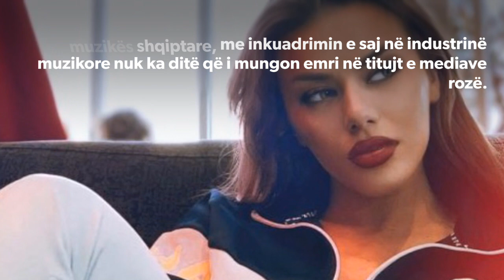😱🙈Tayna pozon tersisht Nudo!, video e çmendur🙊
~ Nese ju pelqeu videoja mos harroni te beni `Like` Klikoni ne butonin `Subscribe` dhe tek 🔔 per te pasur njoftimet me te fundit ne kohe reale dhe gjithashtu per videot e reja !

arbeENT
@Te gjitha drejtat e rezervume .
Ndalohet kopjimi apo perpunimi i videove  pa leje.